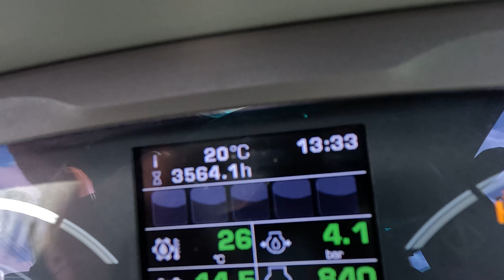Deutz-Fahr Agrotron 6155 RC Shift c/w Front Linkage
Deutz 6155.  Oct 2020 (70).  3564 hours.  RC Shift 43KPH Eco Powershift.  Front axle & cab suspension.  Front linkage. 4 Spools & Power beyond.  Air con.  Air seat.  Passenger seat.  Eco PTO.  650/65 x 38 & 540/65 x 28 tyres (Stonecut).  156HP 6 cylinder.  1 owner from new.  £50950